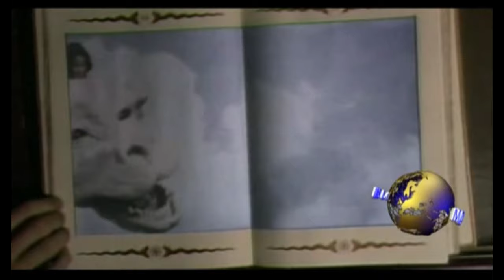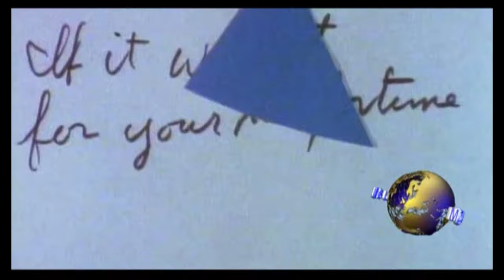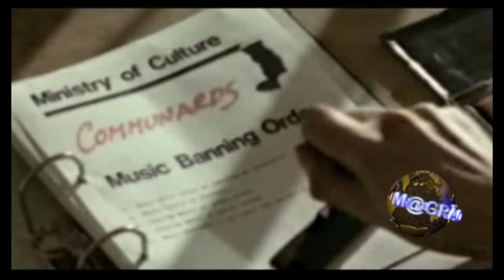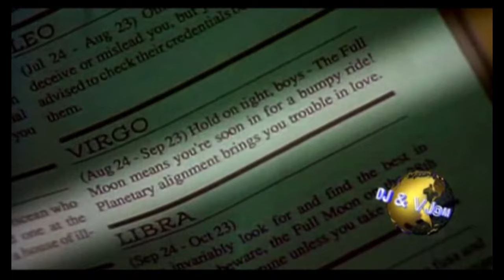DJ MAGRAO 80s MEGAMIX